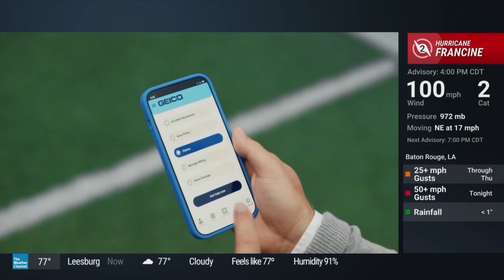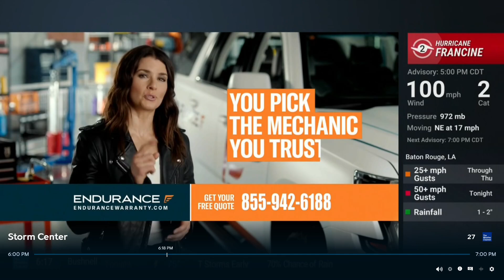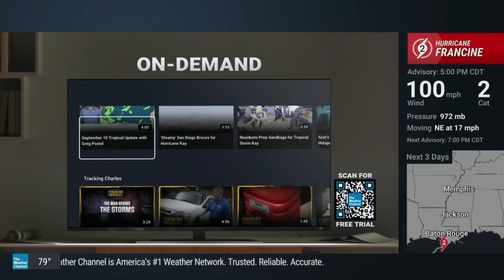The Weather Channel - Hurricane Francine Landfall Coverage | 5:48-6:25pm EDT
An archive of The Weather Channel's live coverage of Hurricane Francine as it makes its Category 2 landfall in Louisiana on September 11th, 2024.

This includes time just before landfall, as well as during landfall with Jim Cantore directly in the eyewall of Francine. Stay safe out there to those impacted!